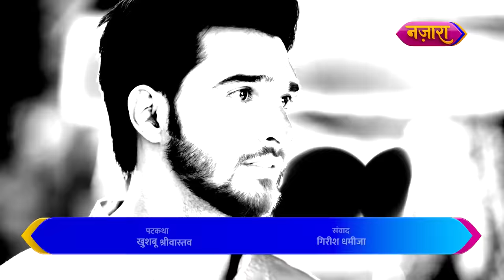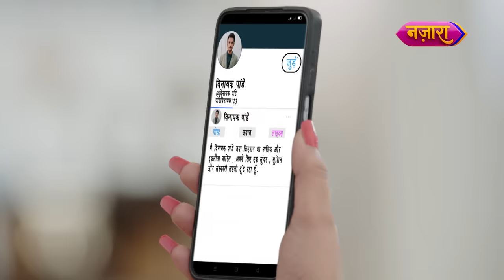Vinayak Ke Saamne Aaya Rangeeli Ka Sach | FULL EPISODE - 63 | Do Chutki Sindoor | Nazara TV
Taqdeer ne diya Vinayak ko apne  pyaar ke laut aane ka ishaara. Kya abh woh pehle jaise phir se khush ho kar dekh paayega zindagi ka haseen nazara? Aage ki kahani jaanne ke liye dekhiye Do Chutki Sindoor ka yeh full episode.

Cast:
Siddhi